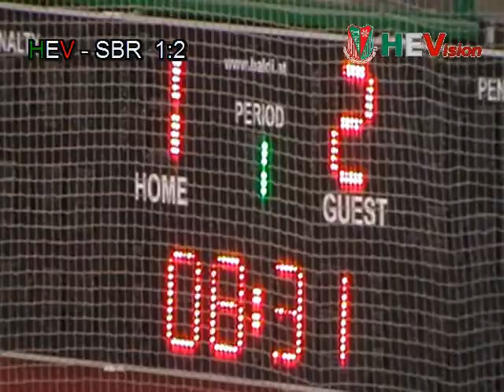Herner EV vs. Starbulls Rosenheim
Playoff Halbfinalspiel 1 vom 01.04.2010